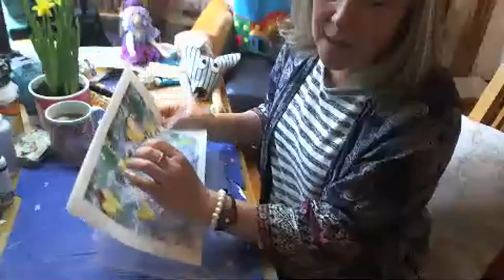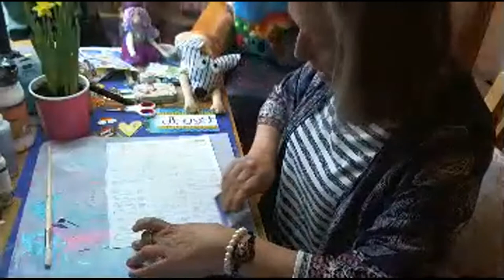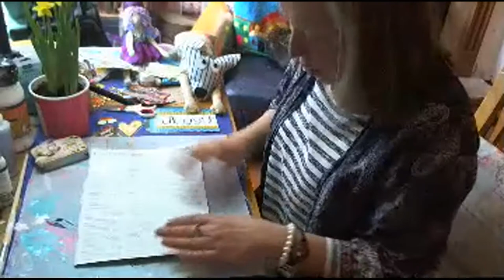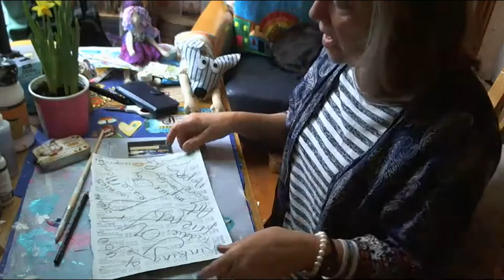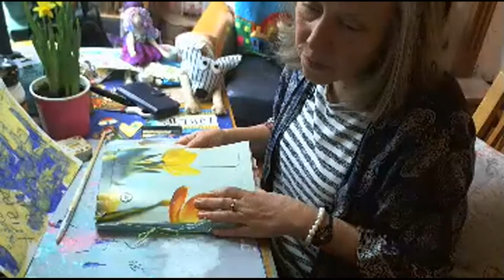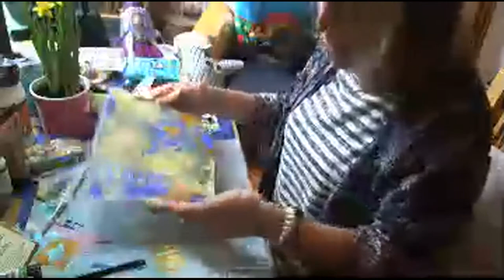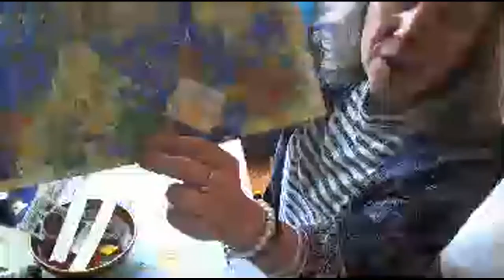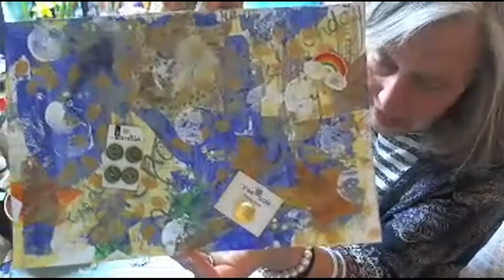slow stitch fabric envelopes mini for ATC's create master board prompt game pick 7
Prompts today are.    Add words, add paint, add stars, use metallic, add buttons, add paint, make a rainbow.